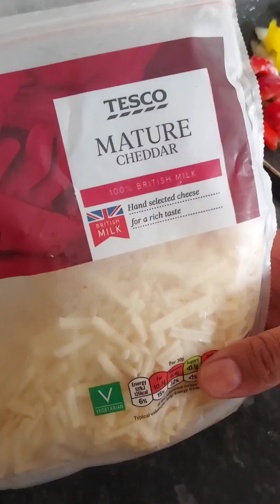My morning Vlog | Just Another Day In Z&M pakistani mom Vlogs👩 | heavy breakfast 😋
My Morning Vlog just another Day In Pakistani Mom Vlogs 👩heavy breakfast

# breakfast ideas
# eassy breakfast
# healthy breakfast ideas
what to eat for breakfast